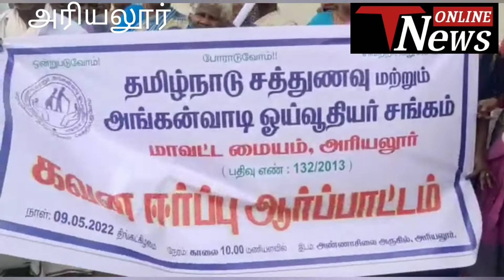தமிழ்நாடு சத்துணவு ஓய்வு பெற்ற ஊழியர்கள் கவன ஈர்ப்புஆர்ப்பாட்டம் அரியலூரில் நடைபெற்றது.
அரியலூர் மாவட்டம் முன்னாள் சத்துணவு ஊழியர்கள் கவன ஈர்ப்பு ஆர்ப்பாட்டம் நடைபெற்றது அரியலூர் அண்ணா சிலை அருகே இதில் பல்வேறு கோரிக்கையை வலியுறுத்தி கோஷங்கள் எழுப்பினர்.